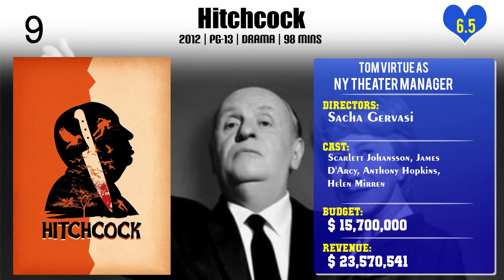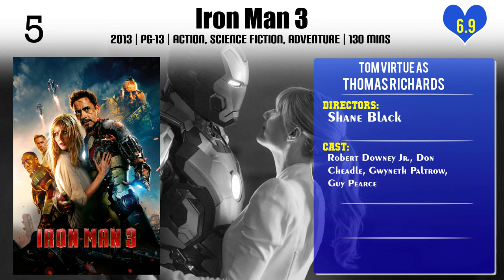Tom Virtue Top 10 Movies of Tom Virtue| Best 10 Movies of Tom Virtue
Top 10 Movies of Tom Virtue

Find the list of movies by Tom Virtue you can find more information, movie trailers, posters, reviews, youtube links in below link.

Please Comment down your favorite movie of Tom Virtue